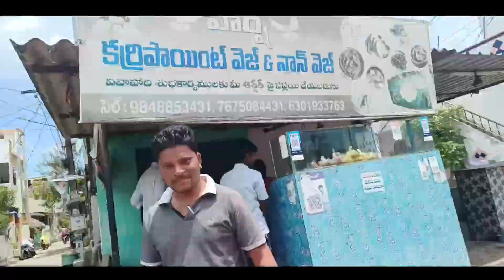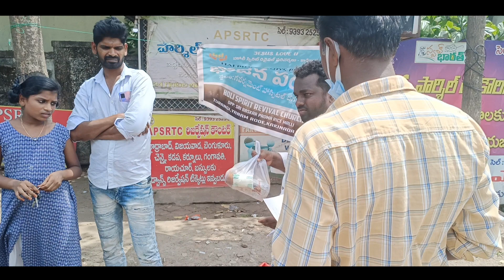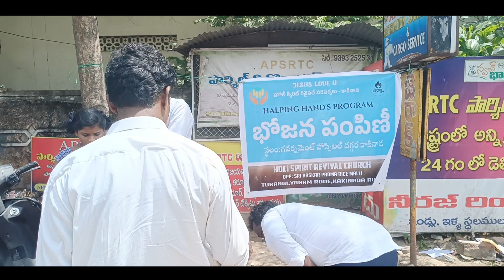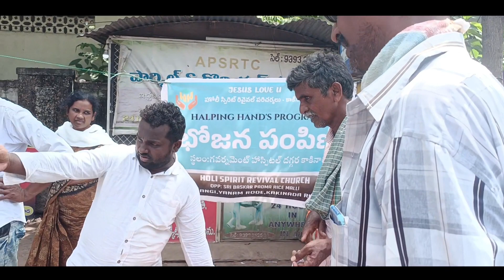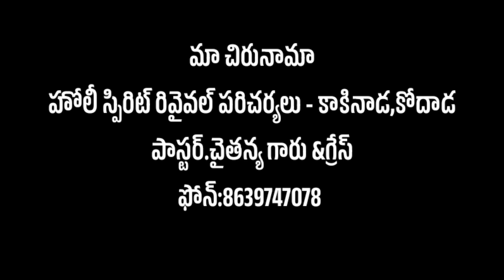Food distribution program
హోలీ స్పిరిట్ రివైవల్ చర్చ్ -కోదాడ,కాకినాడ
పాస్టర్.చైతన్య.సిస్టర్.గ్రేస్ గారు
ఈ పరిచర్యల ద్వారా ఎన్నో కార్యక్రమాలు జరుగుచున్నాయి
నెలకు ఏదో ఒక ప్రాతంలో సువార్త పరిచర్య ,ఉజ్జీవ సభలు,ఉపవాస కూడికలు,స్వస్థత అభిషేక ఆరాధనలు నిర్వహించడం జరుగుతుంది మీరు కూడా ఈ సేవలో చేయూత ఇవ్వాలి అనుకుంటే తప్పక మమ్ములను సంప్రదించండి మా చిరునామా
పాస్టర్.చైతన్య పులి,సిస్టర్.గ్రేస్ పులి గారు,కోదాడ,తొడంగి మండలం,కాకినాడ జిల్లా.సెల్:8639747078,
దేవుడు మిమ్ములను దీవించును గాక,ఆమెన్ ఆమెన్,ఆమెన్
You tube Chaitu Puli official

if u want to support this minister's pls contact this number ps.Chaitanya and Grace